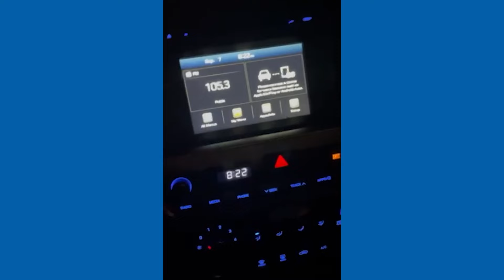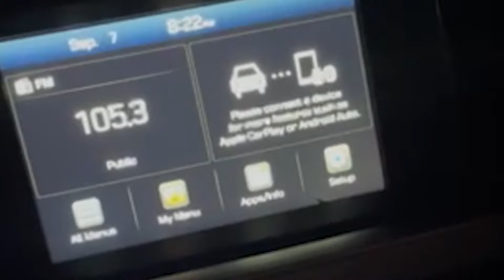'Definitely have had nightmares' | Delivery driver says man on horseback tried to shoot him in Fort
The driver spoke only with KHOU 11 about the scary road rage incident that left bullet holes in his car.